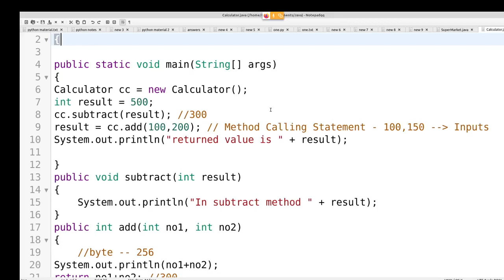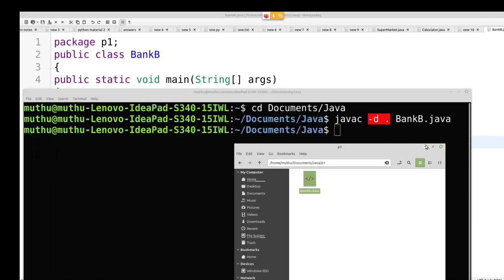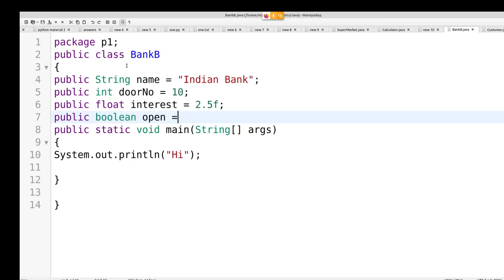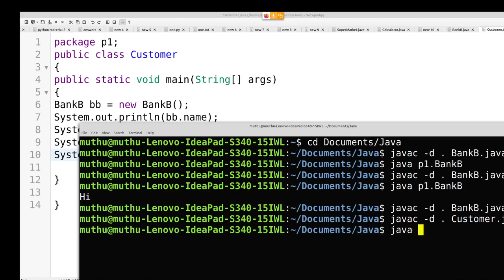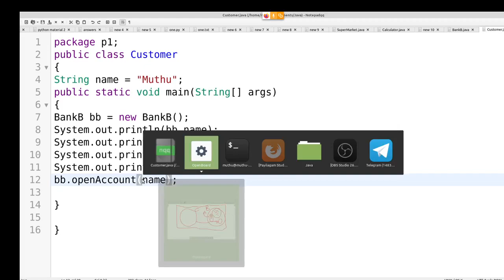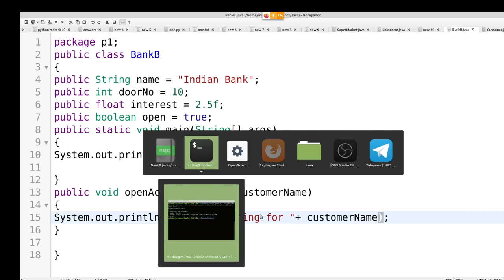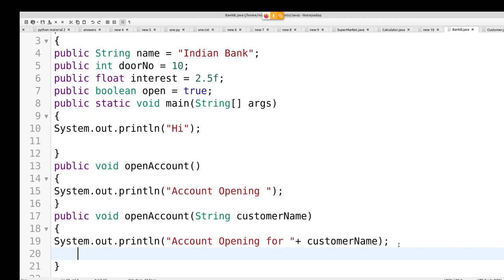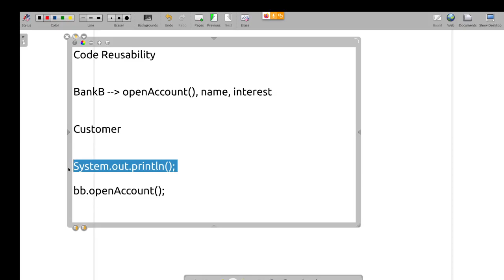Java in Tamil - Calling Methods in Other classes - Code Reusability - Muthuramalingam - Payilagam